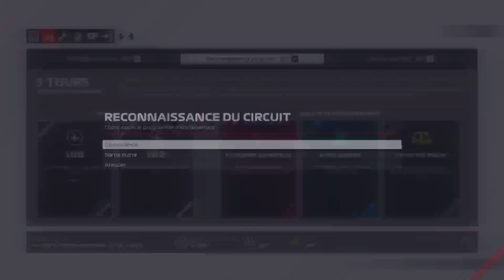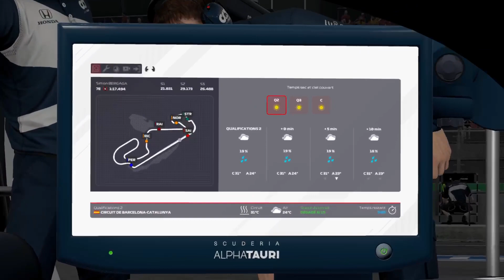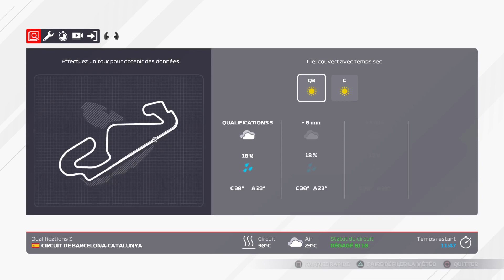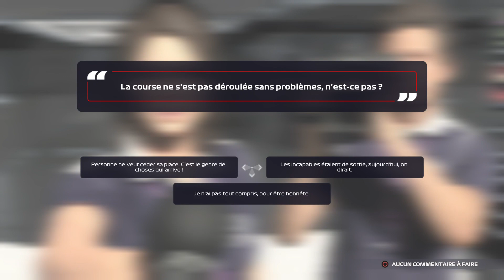Rediffusion Live Nano Team: On continue la carrière #4 Espagne [F1 2021] [Bergaga]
Venez tous les week-end sur Twitch (lien dans la description de chaîne) pour suivre touts mes lives… Ces lives seront d’ailleurs tous postés ici temporairement…
Ceci est une REDIFFUSION de nos Lives TWITCH avec la NANO TEAM, j'espère qu'il vont vous faire kiffer...